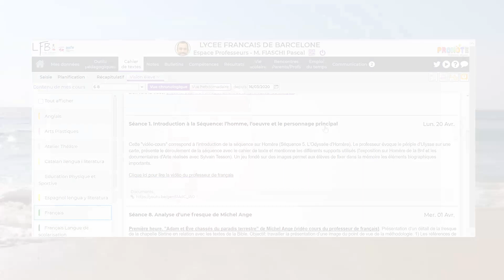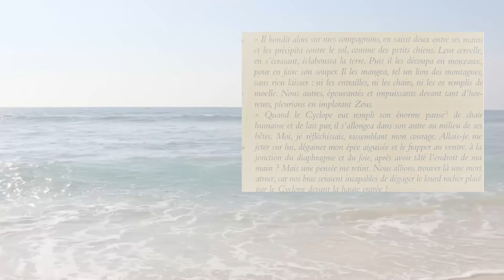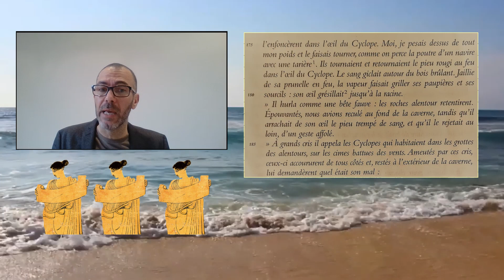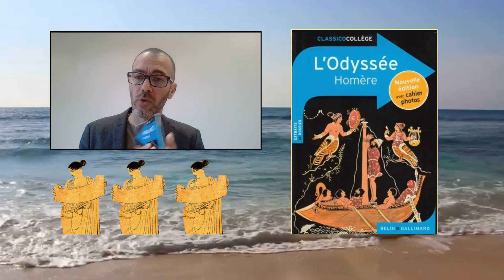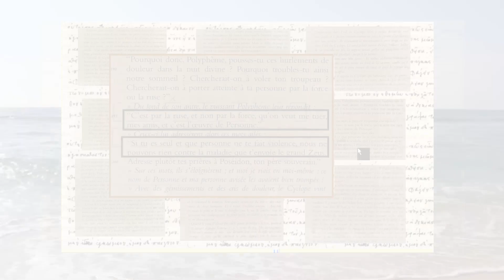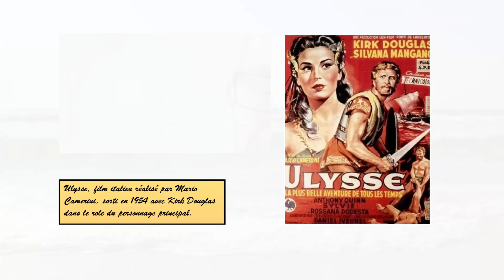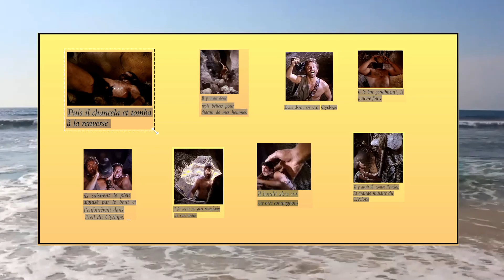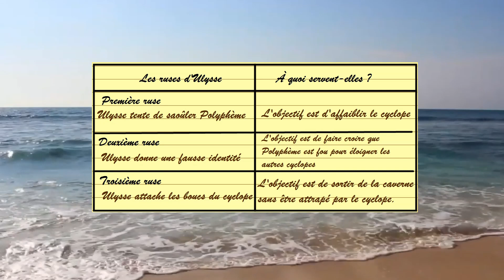Séance 3. Pour en finir avec Polyphème: les ruses d'Ulysse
L'objectif que nous assignons aujourd'hui est de travailler sur les ruses d'Ulysse. Le chant IX de l'Odyssée consacré au cyclope se fonde sur une opposition entre la barbarie et la civilisation, entre le cyclope et personnage principal de l'épopée. Nous avons établi une sorte de portrait robot du monstre dans la séance précédente. Les considérations d'aujourd'hui roulent autour de l'intelligence du fils de Laërte. Voici les différentes étapes de ce cours:
Étape 1: lecture du texte, de la ligne 90 à la ligne 221.
Étape 2. Travail sur un montage de photogrammes réalisé à partir du film Ulysse (par Mario Camerini avec Kirk Douglas dans le rôle du personnage principal, 1954)
Étape 3. Réalisation d'un tableau pour résumer les observations (Première colonne: quelles sont les ruses d'Ulysse / Deuxième colonne: à quoi servent-elles ?)